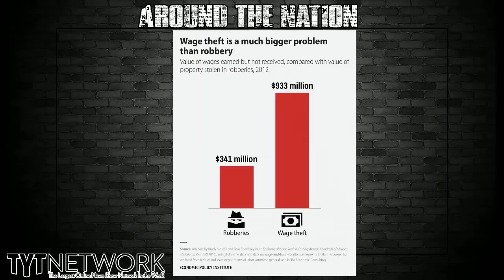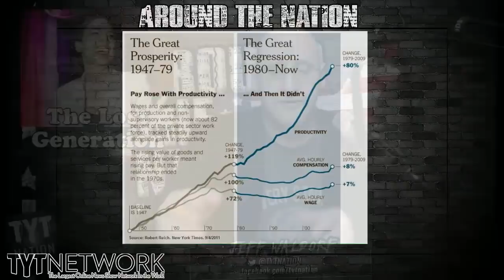Financial Planners Poor Shame Ocasio-Cortez Over Savings Account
Follow Jeff on Twitter: @JeffsPolitics